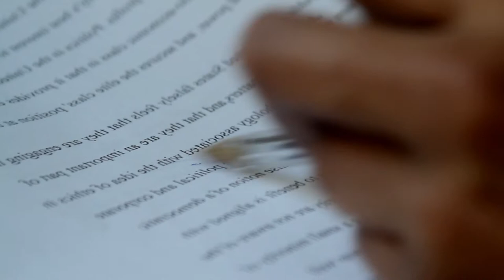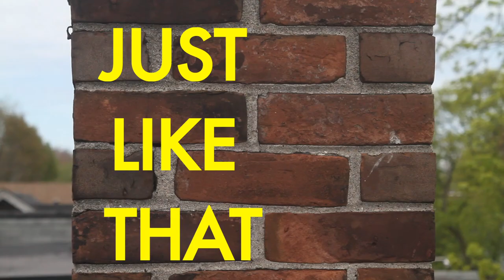Just Like That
Winner of the 2013 Shaftesbury Grade 12 Best in Show Award, Jaek Eastcott's film explores the subjective nature of Truth and the disconnected reality of our modern lives.